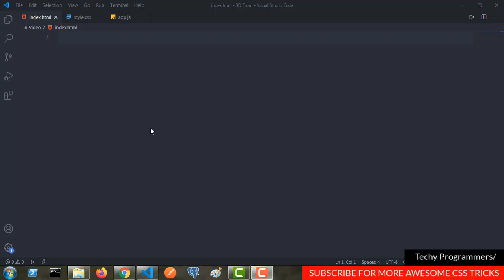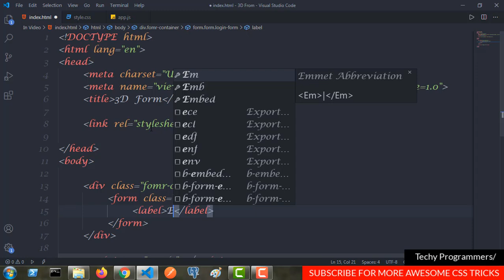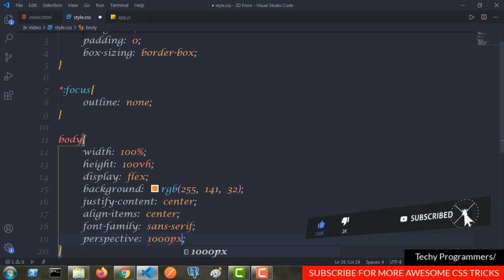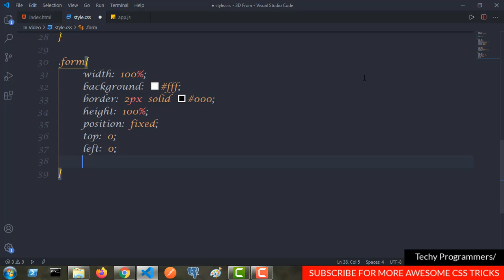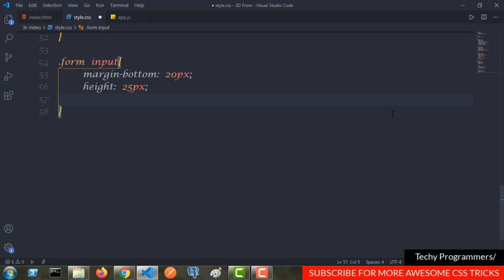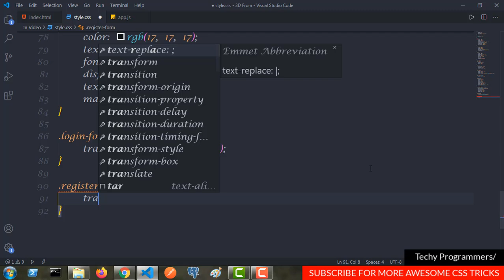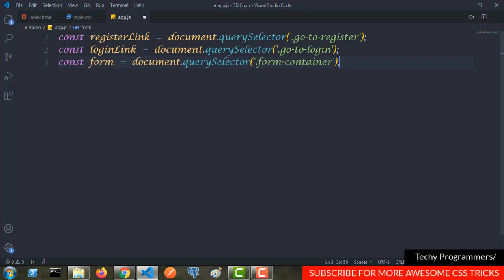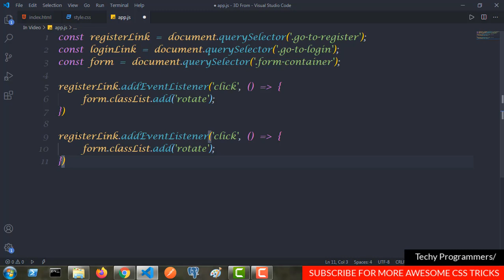3D Form CSS | Login & Register Form 3D CSS Transform | HTML | CSS3 | JS | Techy Programmers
Support me in making these videos In this video you will learn to make login and register form using html and css. And a cool looking 3D effect for the switching of forms. this video shows how to use css transform to make 3D effects.